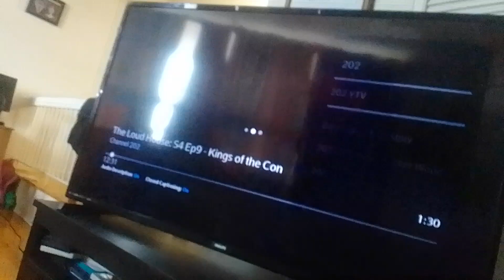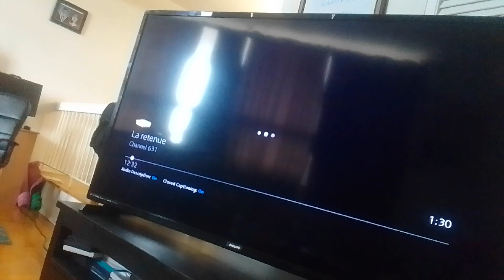giant water tree darkundrun puts squirrel roach & kevin's tail with fork & swallows them supernoobs